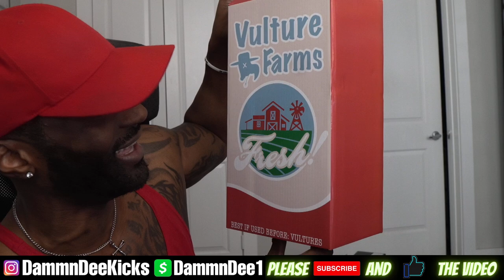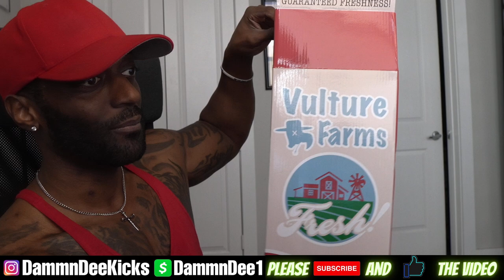EVERY SNEAKERHEAD NEEDS TO BUY THESE!! I CAN'T LIVE WITHOUT THESE SHOES!!!